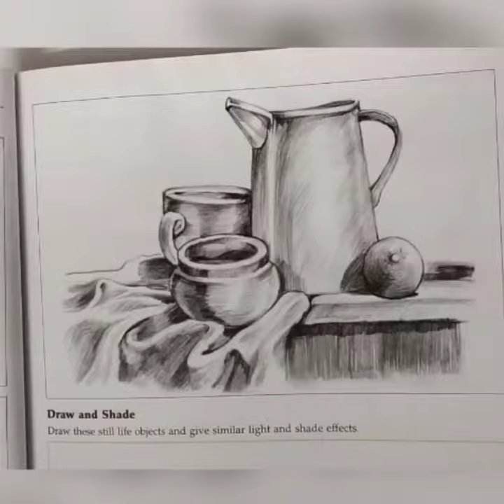still life demo........